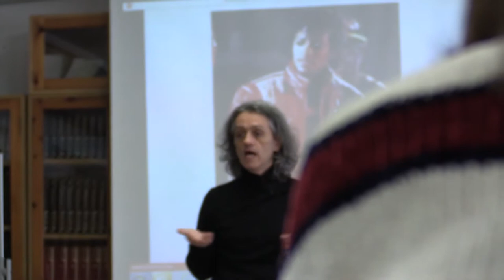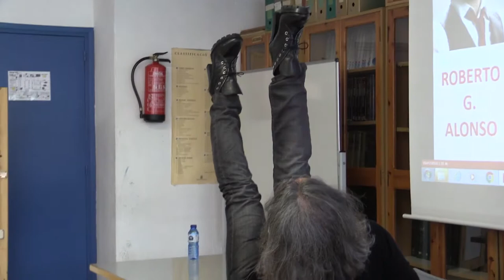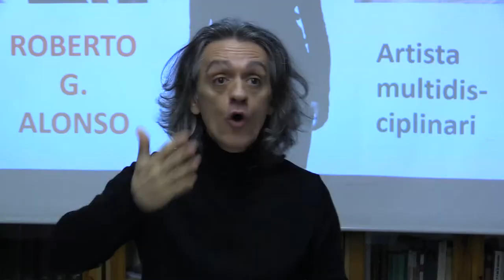Programa Flipart - Cia Roberto G. Alonso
El programa FLIPART té la finalitat d'incentivar i apropar les arts escèniques i visuals entre els joves. S’adreça als alumnes d'educació secundària, batxillerat i cicles formatius.
Poden optar a una  activitat  gratuïta de FLIPART  els centres de secundària, batxillerat i cicles formatius de la demarcació de Barcelona.

Cia Roberto G. Alonso